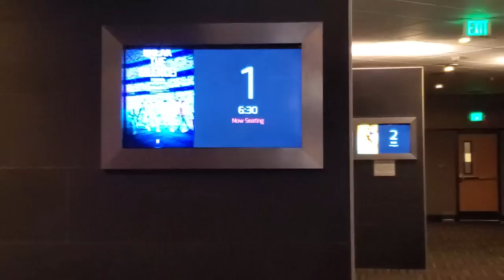(ENG) 미국 방탄 영화 개봉 둘째날!미국 영화관에 직접 가보았더니 ㄷㄷㄷ 80세 할머니 아미의 방탄 사랑은 감동적인 손녀 사랑?? (BTS, Dynamite, movie)